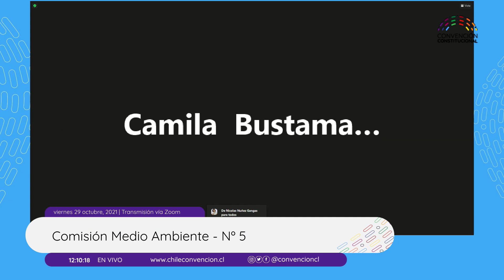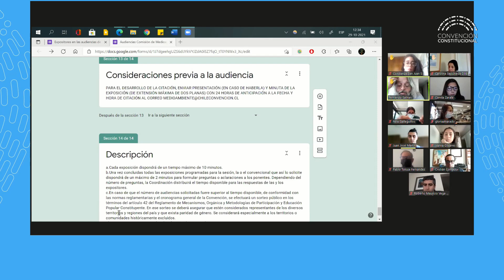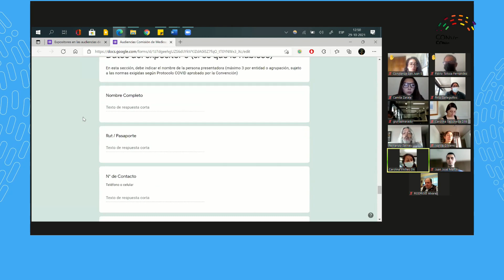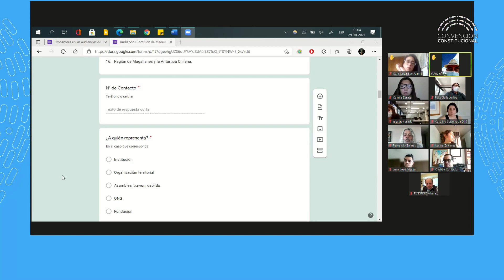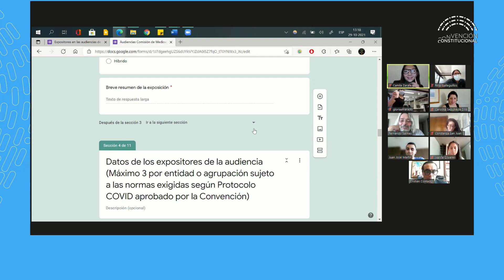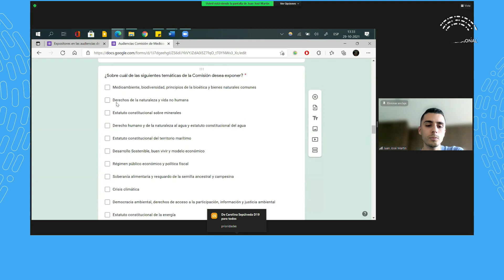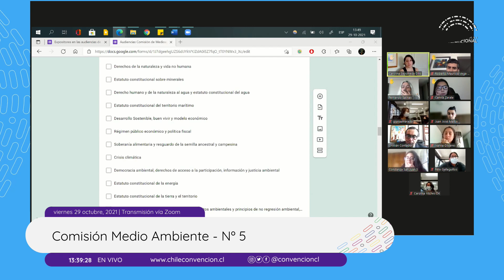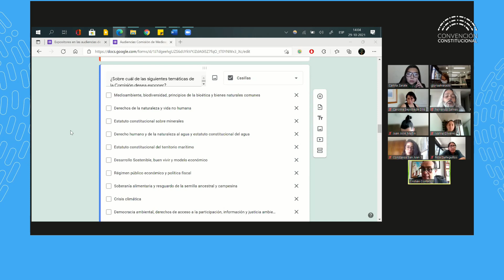Comisión de Medio Ambiente N°5 - Convención Constitucional Chile - 29/10/2021.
Comisión de Medio Ambiente, Derechos de la Naturaleza, Bienes Naturales Comunes y Modelo Económico N°5 - Convención Constitucional Chile - 29/10/2021.

Está conformada por diecinueve convencionales constituyentes: Bernardo Fontaine, Bessy Gallardo, Camila Zárate, Carolina Sepúlveda, Carolina Vilches, Constanza San Juan, Félix Galleguillos, Fernando Salinas, Gloria Alvarado, Isabel Godoy, Ivanna Olivares, Jorge Abarca, Juan José Martin, María Trinidad Castillo, Nicolas Núñez, Pablo Toloza, Roberto Vega, Rodrigo Vega, Rodrigo Álvarez y Victorino Antilef.

Esta comisión abordará, a lo menos, los siguientes temas:
a) Medioambiente, biodiversidad, principios de la bioética y bienes naturales comunes.
b) Derechos de la naturaleza y vida no humana.
c) Estatuto constitucional sobre minerales.
d) Derecho humano y de la naturaleza al agua y estatuto constitucional del agua.
e) Estatuto constitucional del territorio marítimo.
f) Desarrollo Sostenible, buen vivir y modelo económico.
g) Régimen público económico y política fiscal.
h) Soberanía alimentaria y resguardo de la semilla ancestral y campesina.
i) Crisis climática.
j) Democracia ambiental, derechos de acceso a la participación, información y justicia ambiental;
k) Estatuto constitucional de la energía;
l) Estatuto constitucional de la tierra y el territorio;
m) Deber de protección, justicia intergeneracional, delitos ambientales y principios de no regresión ambiental, preventivo, precautorio y otros;
n) Estatuto Antártico y estatuto de glaciares y criósfera, y
ñ) Reconocimiento de la función ecológica y social de la propiedad.

Visita el sitio oficial de transmisión de la Convención Constitucional : convencion.tv